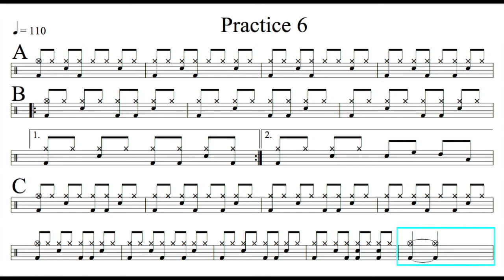練習曲6｜動態鼓譜完整版